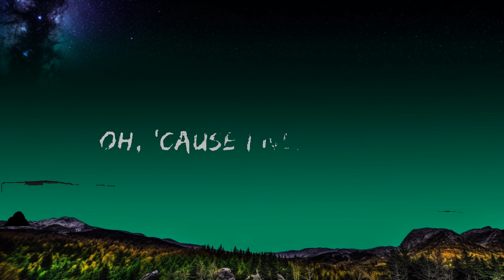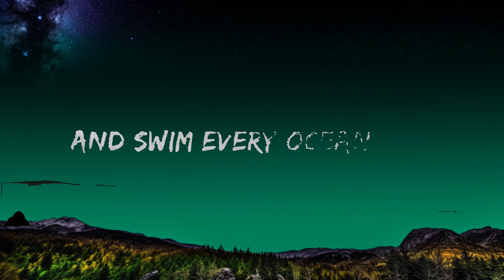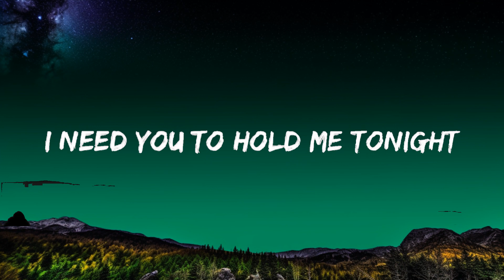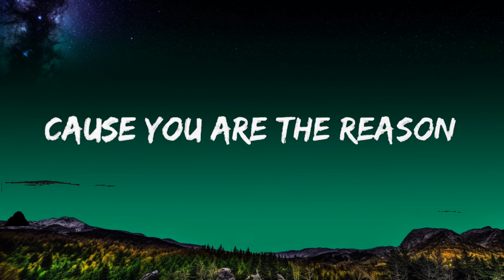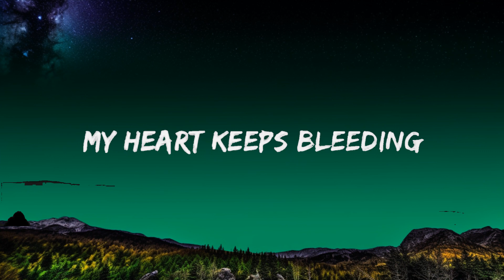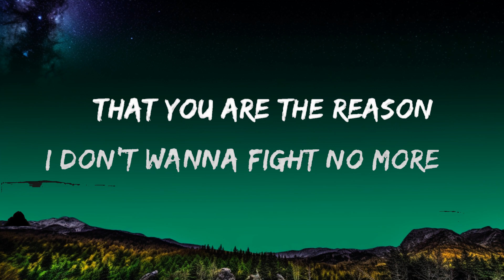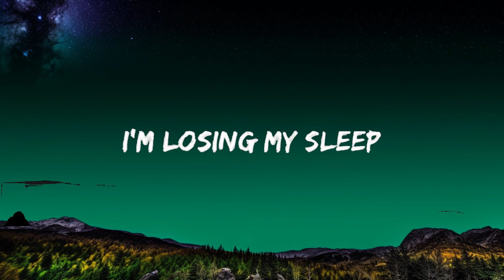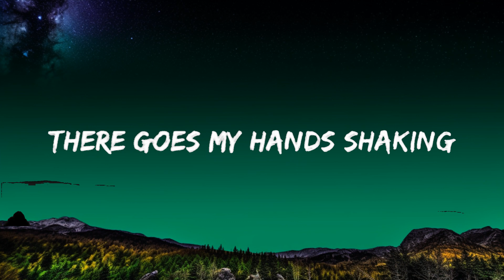Calum Scott - You Are The Reason - (Lyrics) | ISLAM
Help me!! To motivate the next video my content is based on music and its lyrics for that I will be uploading this type of content!

 ✓Copyright Músic 2023
   ∆ The Word Músic For You
🌟Calum Scott -
Calum Scott es un cantautor británico. Ganó un concurso de talentos local en el condado de Yorkshire y después saltó a la fama al participar en el programa de televisión Britain's Got Talent en 2015